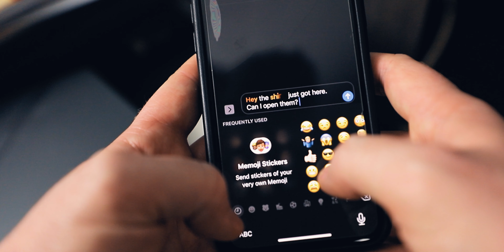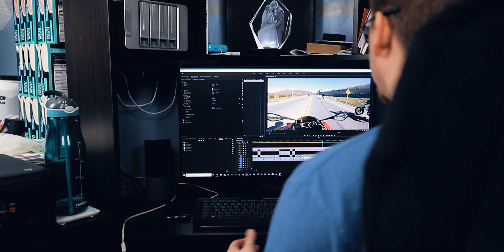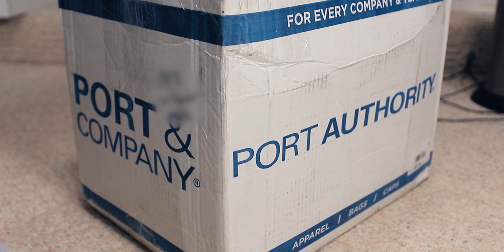Our First Shirts!